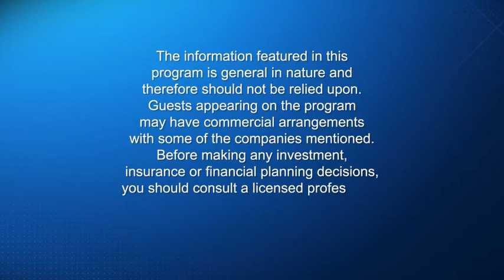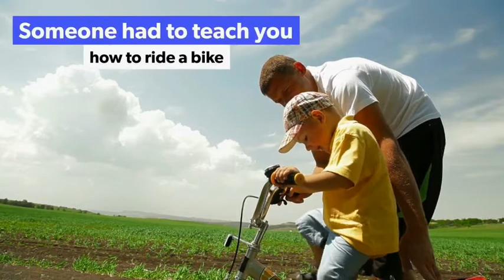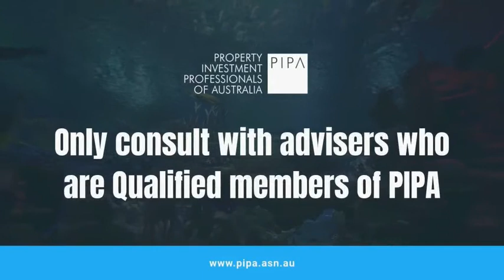Neil Jenman on Property Investing Matters with Margaret Lomas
Neil Jenman's interview on Property Investing Matters with Margaret Lomas